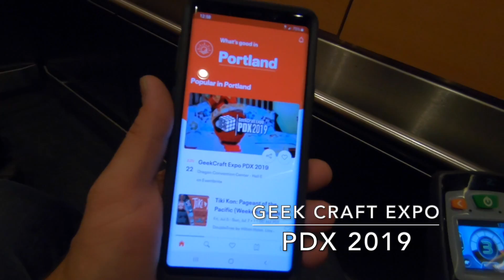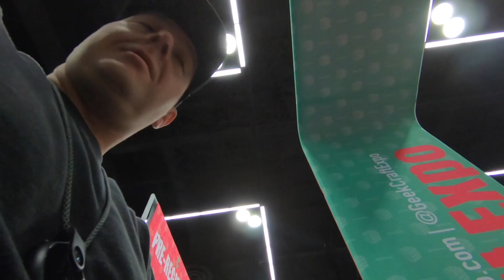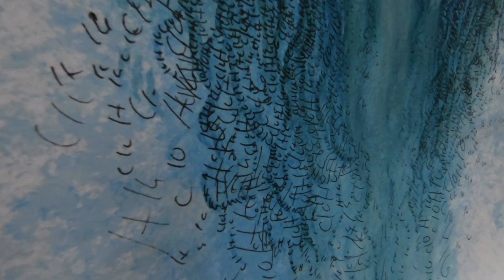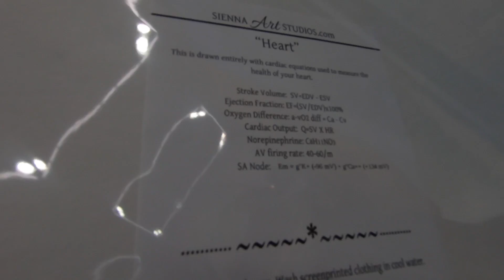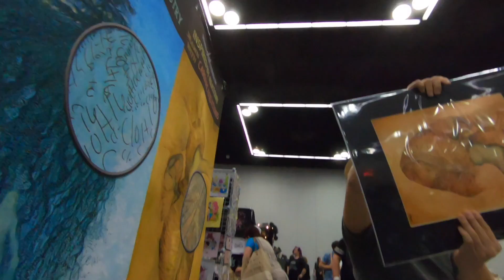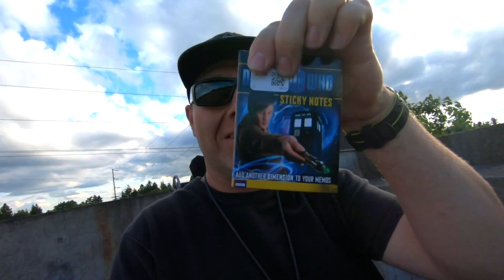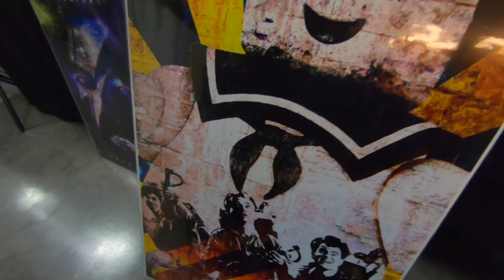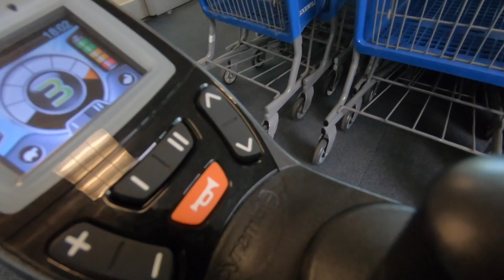VLOG 434: GeekCraft 2019 & life discussions!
Today we check out the PDX Geek Craft 2019 EXPO - then work on the bounder chair, and discuss how life is difficult sometimes..

Mailing Address:
Totally Normal
1327 SE Tacoma St
SUITE 158